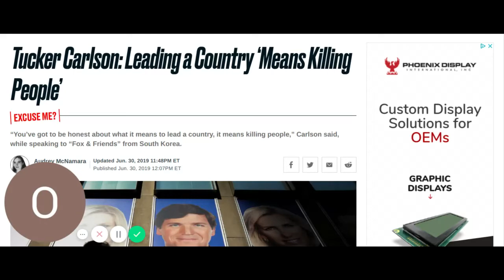One person Killing masses of people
one personkilling masses of people is holding a very high position. He has said he could do this type of thing
but no one took him seriously. He claims ignorance of the facts as his main position of self defense. He hasn't taken a gun  or a knife or any common weapon known to man. He makes
news often and plays down this killer called coronavirus.